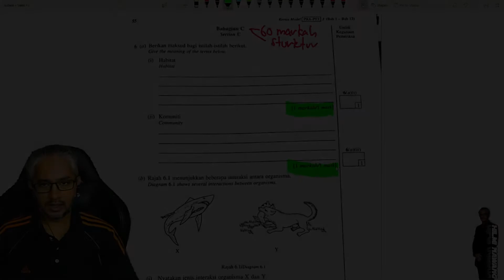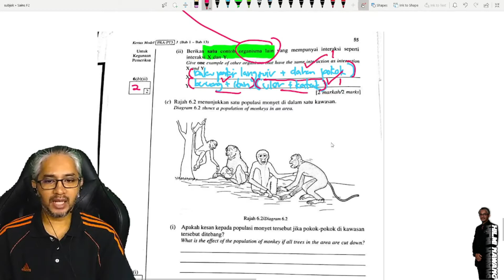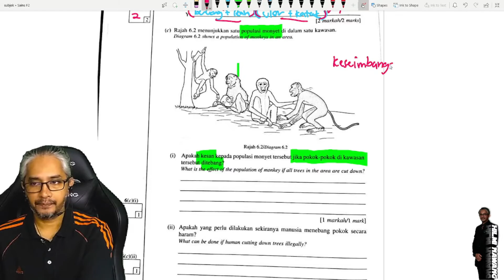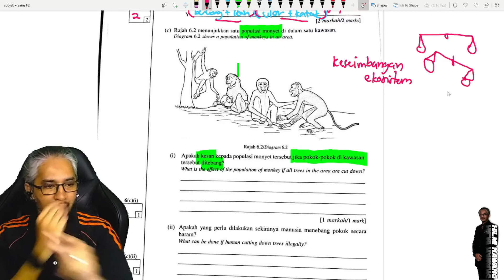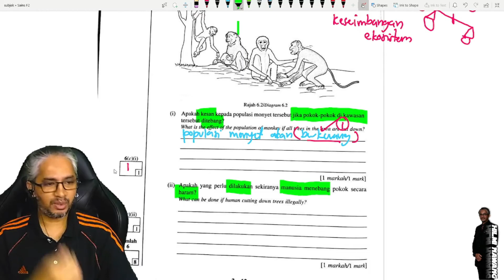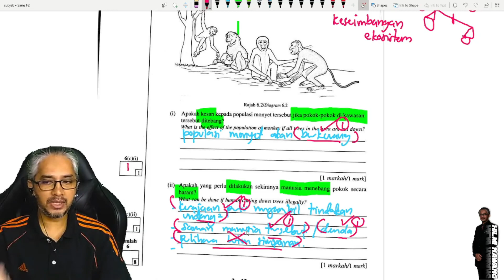PdPR | Teknik Menjawab Kertas Model Pra-PT3 | Sains KSSM Tingkatan 2 | Bahagian C | Soalan 6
perbincangan mengenai Teknik Menjawab Kertas Model Pra-PT3 | Sains KSSM Tingkatan 2 | Bahagian C | Soalan 6. Bahagian C ini membawa markah sebanyak 60 markah berbentuk soalan struktur. Teknik Menjawab Kertas Model Pra-PT3 | Sains KSSM Tingkatan 2 | Bahagian C | Soalan 6 mengupas dgn lebih lanjut cara utk menjawab saoalan. jom kita saksikan Teknik Menjawab Kertas Model Pra-PT3 | Sains KSSM Tingkatan 2 | Bahagian C | Soalan 6